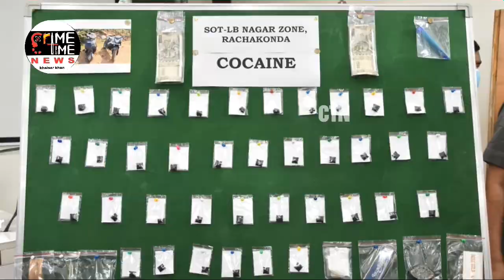INTERSTATE DRUG SMUGGLING RACKET BUSTED 1 NIGERIAN NATIONAL & 3 OTHERS LOCAL DRUG PEDDLERS HELD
INTERSTATE DRUG SMUGGLING RACKET BUSTED – ONE NIGERIAN NATIONAL AND THREE OTHERS LOCAL DRUG PEDDLERS HELD – SEIZED (38)-GRAMS OF CONTRABAND NARCOTIC DRUG (COCAINE), NET CASH RS.22,000/-, (03) TWO WHEELERS AND (04) MOBILE PHONES TOTAL WORTH RS.9,10,000/-*

On receipt of credible information, the sleuths of Special Operations Team (SOT), LB Nagar Zone along with Neredmet Police apprehended One Nigerian National by name 1) Mark Owolabi @ Mark Owaloby @ Mark Wolabi @ Jiggi and three other persons viz., 2) Thota Harshavardhan, 3) Duddu Pavan Kumar @ Pavan and 4) Gunapogula Swami Prasad @ Bonny who are indulging in procuring and supplying of drugs to the needy customers and seized (38) grams of Cocaine, Net Cash Rs. 22,000/-, (03) Two Wheelers, (04) Mobile Phones, (01) Digital Weighing Machine, other incriminating material all w/Rs. 9,10,000/- from their possession.

*Cr.No. 75/2022 U/s 21 (b) r/w 29 of NDPS Act of neredmet Police Station*

A1. Mark Owolabi @ Mark Owaloby @ Mark Wolabi @ Jiggi S/o. Nwaemenem, age 41 yrs, Occ. Business, Nationality: Nigerian, R/o. H.No. 8-1-364/A/1, Rab Residency, Room No. 403, 4th Floor, Paramount Hills, Banjara Hills, Hyderabad. N/o. Ethiopia Addisababa, Nigeria.

A2. Thota Harshavardhan S/o.  Late Thota Srinivas, age 23 yrs, Occ. Student B. Com Final Year, Sai Sujith Degree College, ECIL, R/o. Flat No. 204, Amith Apartment, Opp. Neredmet Police Station, Neredmet, Hyderabad.

A3. Duddu Pavan Kumar @ Pavan S/o. Duddu Peddaiah, age 21 yrs, Occ. Un employee, R/o. HNo. 29-428/A, Keshav Nagar, Neredmet, N/o. Opp. RCM Church, Pamidivaripalem (V), Ponnuru (M), Guntur District, Andhra Pradesh.

A4. Gunapogula Swami Prasad @ Bonny S/o. G. Gnaneshwar, age 23 yrs, Occ. Un employee, R/o. HNo 29-391/202, Madhura Nagar, Neredmet.

A5
Abhishek Singh (Absconding)

*SEIZED MATERIAL:*

1.     Contraband Narcotic Drug (cocaine)-38 Grams
2.     Net Cash Rs. 22,000/-
3.     Pulsar NS160 Br. No. TS08-HL-5724
4.     Hero Duet Br. No. TS08EX-8177
5.     Honda Activa Br. No. AP09CR-9631
6.     RCB Papers
7.     Weighing Machine (Small)-01 Nos
8.     Adhesive Tape-01 Nos
9.     Mobile Phones-04 Nos
10.  Other incriminating material.

*Total worth of seized property is Rs.9,10,000/- (Nine Lakhs Ten Thousand Rupees Only)*

The above raid were made under the direct supervision of Sri Mahesh M. Bhagwat, IPS, Commissioner of Police, Rachakonda, Sri G. Sudheer Babu, IPS., Addl. Commissioner of Police, Rachakonda, Rakshitha K. Murthy, IPS, Deputy Commissioner of Police, Malkajgiri Zone and Sri P. Yadagiri, IPS., Dy. Commissioner of Police (Crimes), I/c. Special Operations Team, Rachakonda, by Sri B. Anji Reddy, Inspector of Police, SOT, LB Nagar Zone, Sri A. Narsimha Swamy, Inspector of Police Neredmet PS, Sub-Inspectors Sri A. A. Raju, Md. Thakiuddin and staff of SOT, LB Nagar Zone, Rachakonda.